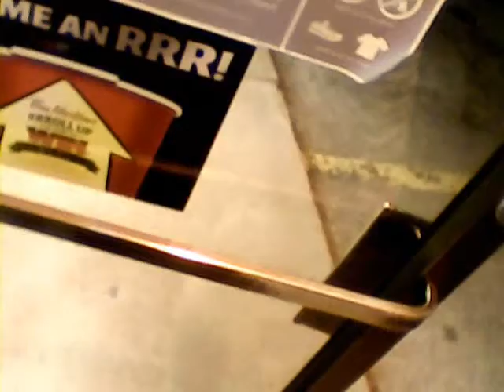I'm not feeling [this surprise] // common time 120 bpm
I'm not feeling this surprise
though we have friends who didn't make it